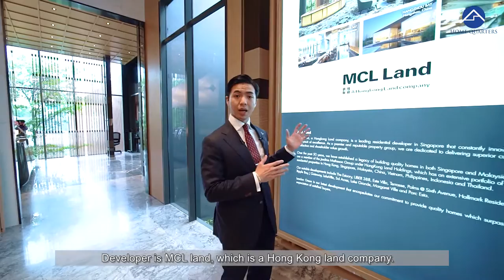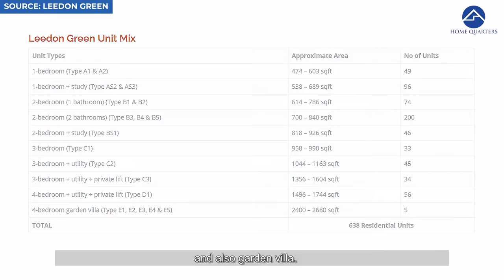Leedon Green [Freehold in D10, 1km to Nanyang Primary School] | BlkBuster Ep11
Leedon Green, Freehold Condominium in D10, 1km to Nanyang Primary School! Previously known as Tulip Gardens, Leedon Green is a freehold condominium located in District 10 at the corner of Farrer Road and Holland Road. Developed jointly by Yanlord Land Group and MCL Land. Located in the prime central area, residents can enjoy excellent connectivity with Farrer Road MRT station just a short walk away. Within 1km, there is the ever popular Nanyang Primary School and also other famous and popular schools.

So in part 1 of this episode, let us bring you to check out this project's detail and take a look at the available bedrooms layout in the show gallery.

Timestamp:
0:00 Intro
0:52 Locality
1:50 Developers
2:35 Project Details
4:10 Facilities
5:46 1 Bedroom + Study
10:25 2 Bedroom + Study
14:55 3 Bedroom Exclusive
20:26 4 Bedroom Exclusive
27:47 Conclusion

In part 2 that we will be releasing next, we will go deeper to analyse this project. So do remember to subscribe/like/follow all our social media platform to catch up on the next episode! (We post exclusive and different content on each of our social media platform so remember to follow them all!)

Do contact Home Quarters and let us properly expose your unit for sale using our customised marketing strategies just for you!